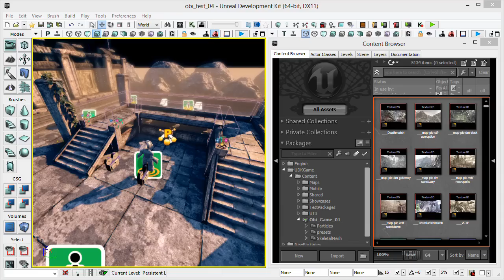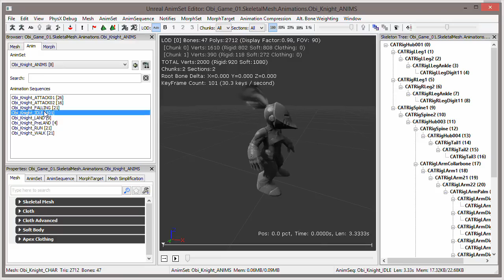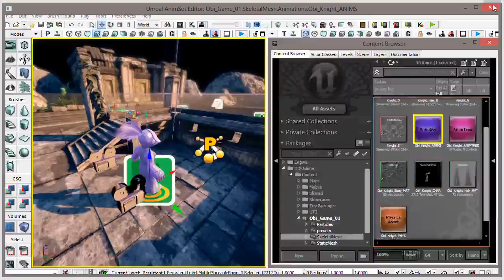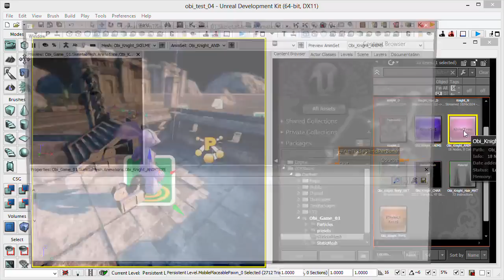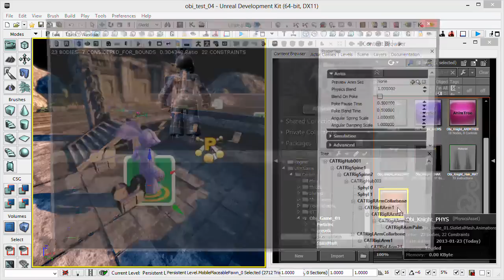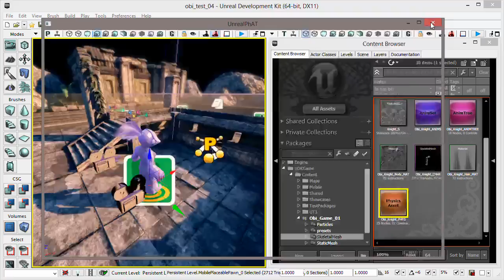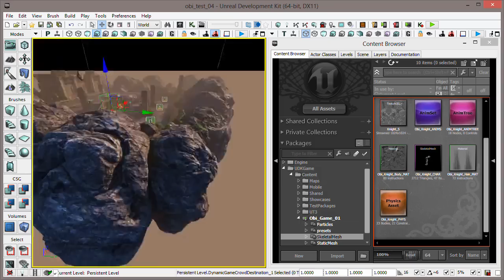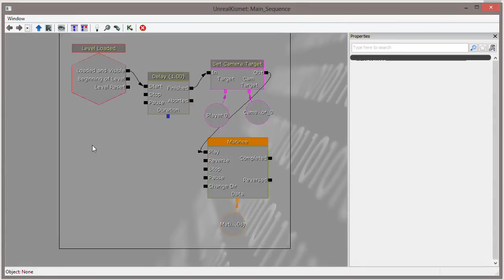01 - UDK Game Using Kismet - by Obi-Wan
Part 1 of my game project work in progress using the UDK and Kismet.

- Some basic scene and player character setup.